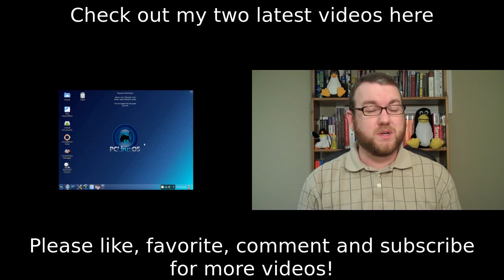Ubuntu 10.10 Maverick Meerkat drops pre-i686 CPU support. Does it affect you?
Question of the day: Do you have any pre-i686 hardware? If so, tell us about it!
Also, what do you think about TWIL Talks? It's just something I'm trying out. If you don't care for it, it's not a permanent fixture. :)